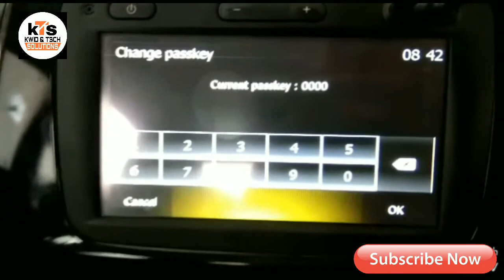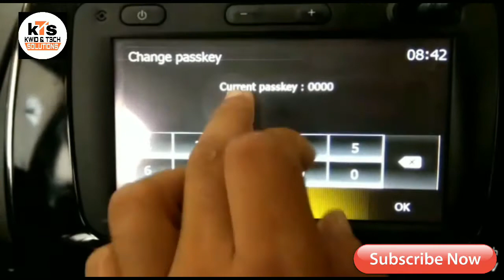how to change media nav passwor kwid ,duster,lodgy ( hindi )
how to change media nav password
change media nav password kwid
change media nav password duster
change media nav password lodgy